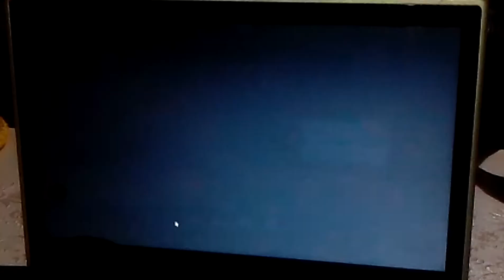Slime Rancher 1. bölüm